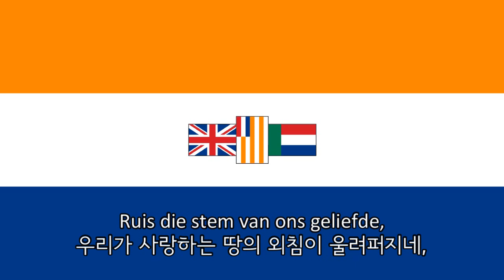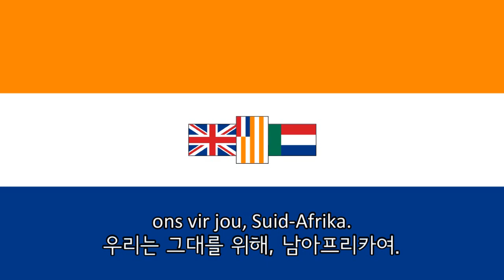[국가] Die Stem van Suid-Afrika | 남아프리카의 외침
"남아프리카의 외침"은 1934년부터 1994년까지 남아프리카의 공식 국가였다.  가사는 조국에 대한 사랑과 보어인 민족 정신을 부각시키고 있는 만큼 아파르트헤이트와는 일절 관계 없으며 현재도 이 노래는 "주여, 아프리카를 구원하소서"와 함께 공식 국가의 지위를 가진다.

이 버전은 1950년대 빈 소년합창단이 부른 것.

언어: 아프리칸스어(Afrikaans) - 네덜란드어의 방언으로 분류되기도 함
작사자: Cornelius Jacob Langenhoven(코르넬리우스 야곱 랑겐호벤)
작곡자: Marthinus Lourens de Villiers(마르티니우스 루렌스 드 빌리에)

[가사]
Deur ons vêr-verlate vlaktes
Met die kreun van ossewa –
Ruis die stem van ons geliefde,
Van ons land Suid-Afrika.
Ons sal antwoord op jou roepstem,
Ons sal offer wat jy vra:
Ons sal lewe, ons sal sterwe –
Ons vir jou, Suid-Afrika.